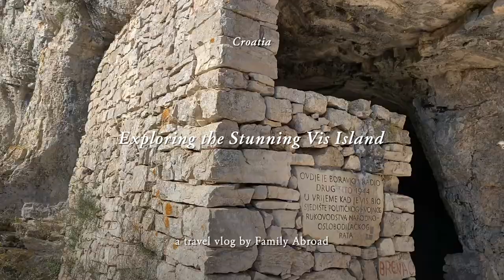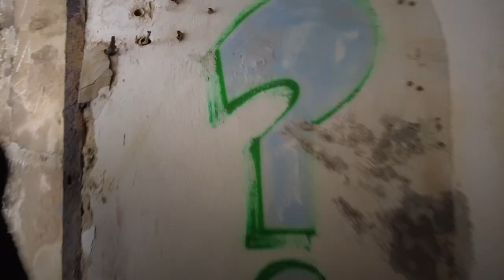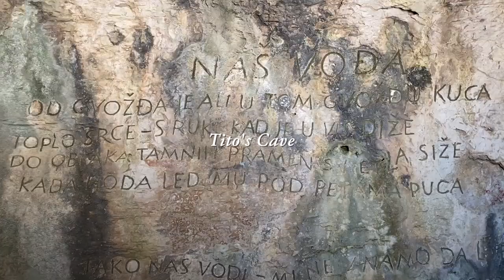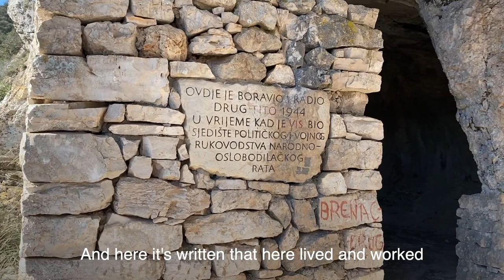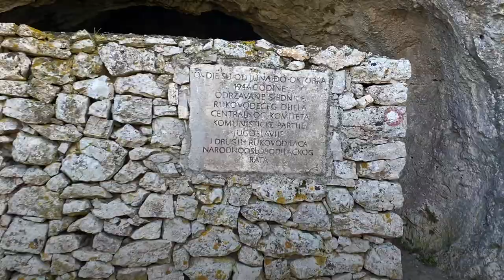Exploring Vis, Croatia: Hidden Gems and the Island's Military Legacy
Delve into the intriguing military history of this captivating destination, where hidden secrets and remnants of past conflicts await. From exploring underground tunnels to unraveling the island's strategic significance, we uncover the untold stories of Vis' military heritage.

Get ready to be immersed in history and adventure as we unveil the fascinating military past of Vis Island in this unforgettable family travel vlog.

About Family Abroad:
Hi, we are the McClure's - a family of 5 from Texas, USA! Our family motto is "More Stories, Less Stuff", which is why we sold all our stuff in 2021 to slow travel the world and create memories together. 🌍👨‍👩‍👧‍👦✈️